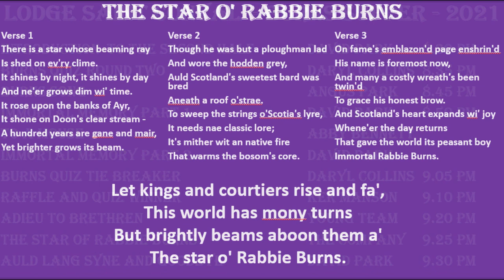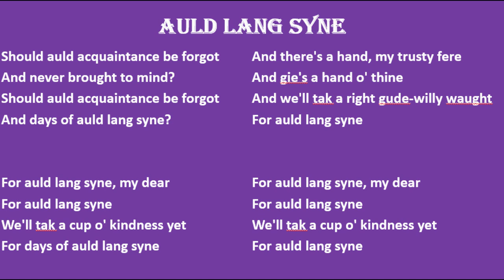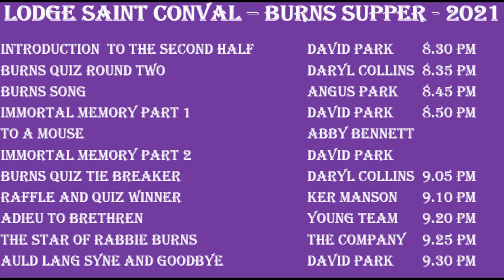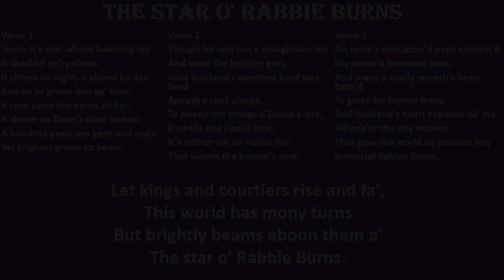Lodge Saint Conval Burns Supper 2021 Programme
The Programme and a musical taster for the night